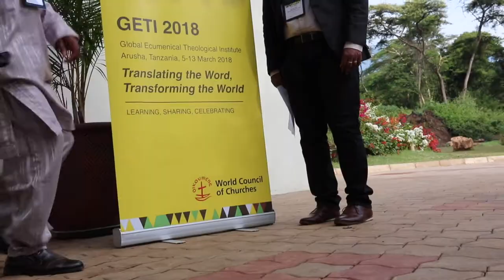Highlights of GETI 2018 opening ceremony (WCC Conference on World Mission and Evangelism)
Gathering in Makumira near Arusha, Tanzania on 5 March, more than 100 theology students from around to world celebrated the opening of the Global Ecumenical Theological Institute 2018 (GETI 2018), organized by the World Council of Churches (WCC).

Held under the theme of “Translating the Word, Transforming the World”, GETI 2018 offers students of theology and religious studies an intense academic study course in ecumenical missiology, as well as an inspiring environment for fellowship among young people from the fullest possible breadth of Christianity.

GETI 2018 takes place during 5-13 March, under the umbrella of the Conference on World Mission and Evangelism, also organized by the WCC and held in Arusha, Tanzania on 8-13 March 2018.

Camera and video editing: Marcelo Schneider/WCC